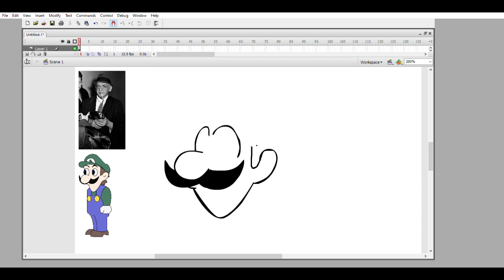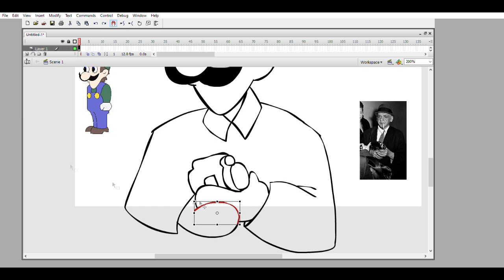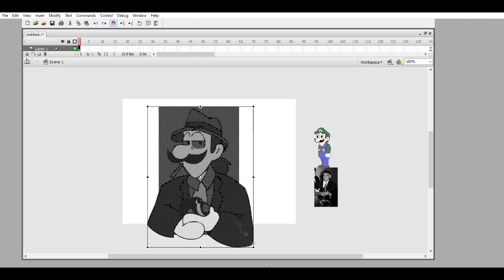Weegee Speedpaint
Decided to do another speedpaint, but this time on this channel :D basing this image off of the actual Weegee (Photographer) mainly because i thought it was funny